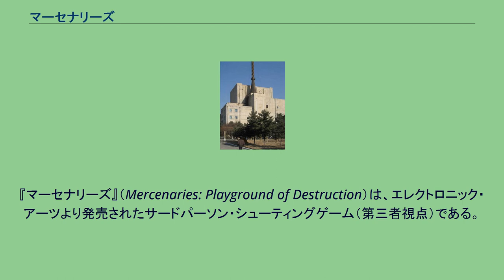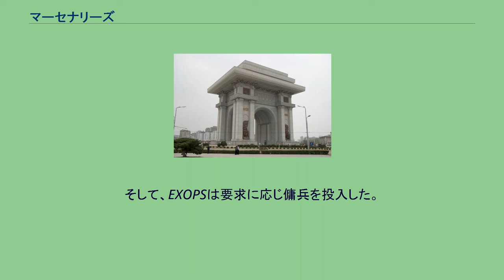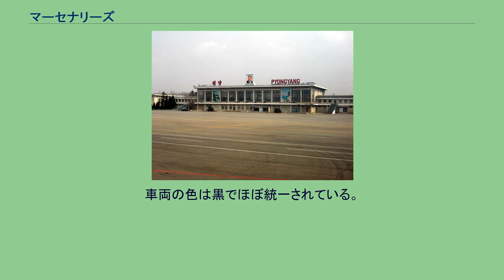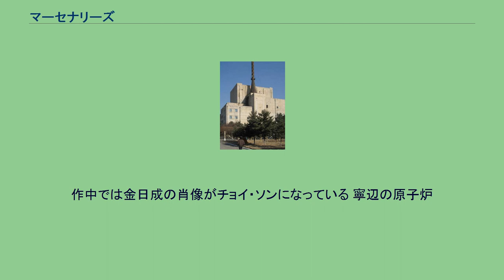マーセナリーズ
エレクトロニック・アーツのゲームソフト
『マーセナリーズ』（Mercenaries: Playground of Destruction）は、エレクトロニック・アーツより発売されたサードパーソン・シューティングゲーム（第三者視点）である。
高い自由度と選択幅の広い戦略性を備え、ヒット作となった。
2008年11月に続編の『マーセナリーズ2 ワールド イン フレームス』がPS2版、PS3版、PC版、Xbox 360版でリリースされた。
21世紀初頭、北朝鮮の最高指導者、チョイ・キム総統が韓国に対し、朝鮮半島の平和的な再統一を目的とした和平を提案した。
これに韓国側の太陽政策と相まって、朝鮮人民軍の解体を条件に韓国側は北朝鮮に対する経済援助要求に合意し、半島統一の気運が高まっていった。
しかし、キム総統の息子、チョイ・ソン将軍はこの事態を憂慮していた。
彼は父親の政策が国を間違った方向に導くものだと確信し、両国平和式典に乱入。
韓国側元首と父親であるキム総統を射殺した。
キム総統が死亡した事によりソンは独裁政権を樹立し、鎖国体制に入った。
数年後、オーストラリア海軍が座礁した北朝鮮の貨物船を救助した際、貨物室で核兵器を発見。
それらを海外へ密売していたことが明らかになり、さらに数十基の大陸間弾道ミサイルが数週間のうちに発射態勢に入るという情報を入手した国家連盟はすぐさま北の地に多国籍軍を送り込み、北朝鮮全土および核発射施設を占拠。
しかし、未だに数基のミサイルが残されている事が分かり、状況は泥沼化した。
状況を打破すべく国連はEXOPSにマーセナリー（傭兵）の投入を要求。
そして、EXOPSは要求に応じ傭兵を投入した。
国連軍のブルーヘルメット 本作の韓国兵のモデルとなっている、板門店を守る憲兵 本作では、登場人物名が名-姓の順という英語圏での方式で表記されており、実際の北朝鮮における姓名の表記とは逆の順となっている。
実際の国連軍車両における白い塗装 国連軍の車両でカモフラージュすると、反乱軍以外のどの勢力からも攻撃を受けない。
実際の国際連合軍は、車両に白い塗装を施すが、作中の国家連盟軍では迷彩塗装が施してある。
韓国軍の車両でカモフラージュすると、反乱軍と中国軍以外の勢力から攻撃されなくなる。
実際の韓国軍の命名基準に従って、兵器名の頭に「K」がついている。
車両は全て紺色の迷彩塗装である。
中国軍の車両でカモフラージュすると、反乱軍と韓国軍以外から攻撃されなくなる。
中国軍の車両は冬季迷彩と思しき灰色の迷彩塗装がなされている。
反乱軍の車両でカモフラージュすると反乱軍以外の勢力から攻撃されるようになるが、反乱軍基地などに潜入する際は重要となる。
車両は迷彩塗装されておらず、単色である。
ロシアン・マフィアの車両でカモフラージュすると、反乱軍以外の勢力から攻撃されなくなる。
車両の色は黒でほぼ統一されている。
非戦闘員が乗車している車両。
すべての勢力から攻撃されなくなる。
作中の北ピョンヤン中央にある平壌凱旋門 作中の東ピョンヤンにある祖国統一三大憲章記念塔 タントンとシンジュを結ぶ中朝友誼橋 Deck of 52の捕縛ミッション時にのみ訪れることができる特殊なマップ。
通常のオープンワールドとは異なり、行動エリアの限られた隔絶された地域となっている。
ミッション終了後の再訪は不可能。
平壌国際空港。
作中では金日成の肖像がチョイ・ソンになっている 寧辺の原子炉